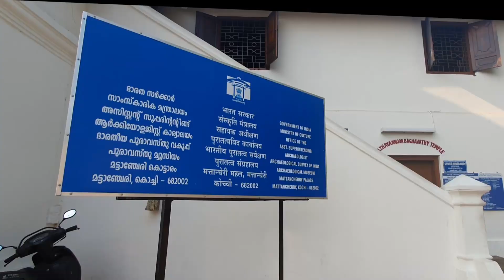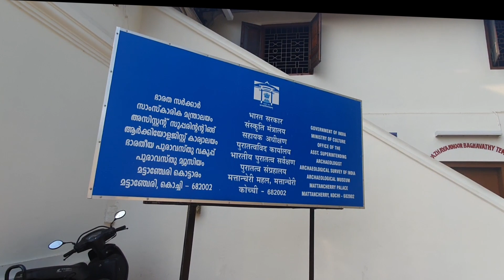Exploring Kochi | Solo trip to Kerala | God's Own Country | Kerala Series | Ep03 | Eng Subs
Hey guys, this video is all about exploring Kochi (Ep03) of Kerala Series. In case you haven't seen my previous vlogs, the link is given below 👇

On this day, I took an early morning bus from Wayanad to Kozhikode which is also known as Calicut and paid Rs.86 for non AC bus. This bus journey took around 2 and a half hours. After reaching Kozhikode I changed to another bus to Kochi, this time I managed to find an AC bus which cost me Rs 360 and took another 5 hours 30 mins to reach Kochi.

After reaching Kochi, I checked in to my Hotel room and continued exploring Kochi. I explored some of the famous attractions in Kochi like Fort Kochi, Jew Town, Santa Cruz Cathedral Basilica Fort Kochi and Kochi Beach.

For any information, do comment on the video and we will get back to you. You can also use below 👇 mentioned social media handles to communicate with us.

You can also follow us on below accounts